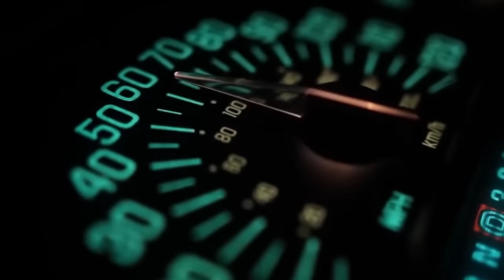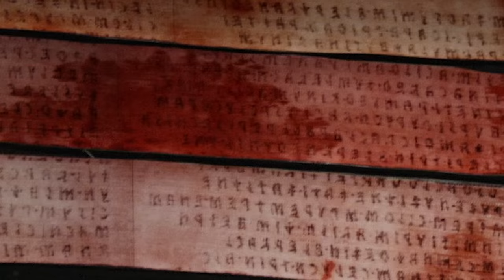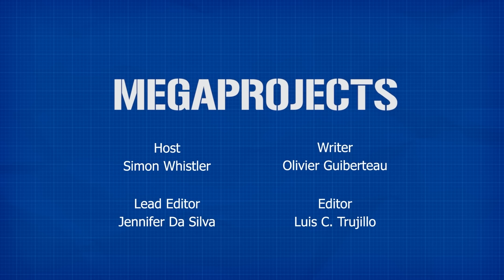The Rise and Fall of the Roman Empire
It's an exclusive offer for our viewers! MagellanTV is a new kind of streaming service run by filmmakers with 3,000+ documentaries!